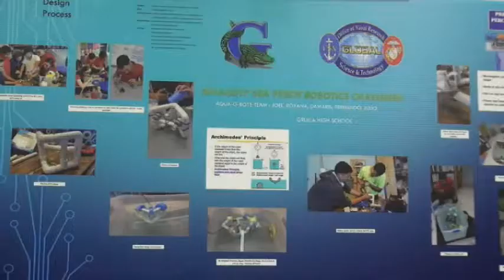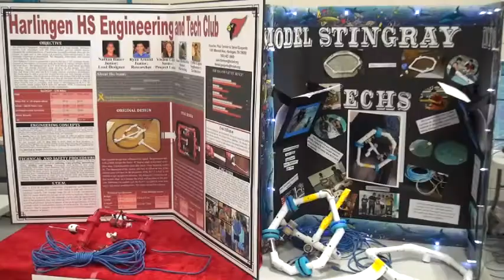America's Navy at 2016 HESTEC SeaPerch Competition/Regionals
CDR Jeffrey Reynolds, executive officer, Navy Recruiting District San Antonio, along with Lt. Diana Tran-Yu and Senior Chief Therese Rogers with Navy City Outreach Southwest Region, provide an overview of the 2016 Hispanic Engineering, Science and Technology (HESTEC) Week's U.S. Navy SeaPerch Competition and Harlingen SeaPerch Regional held at the Aquatic Center in Harlingen, Texas, Oct. 7, 2016.  More than 20 high school teams competed in the event which consisted of an underwater obstacle course, ring pick-up and a display presentation. SeaPerch is an innovative underwater robotics program sponsored by the Office of Naval Research that equips teachers and students with the resources they need to build an underwater remotely operated vehicle (ROV) in an in-school or out-of-school setting. The goal of this event was to spark students' interest in science and math, so that they become inspired in pursuing a higher education and aspire to be a part of our next generation of engineers and scientists.